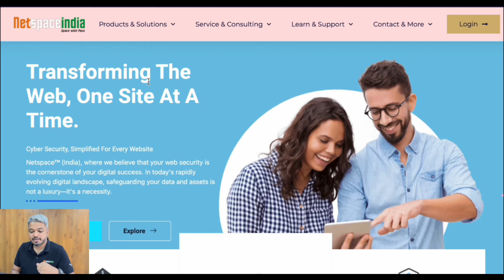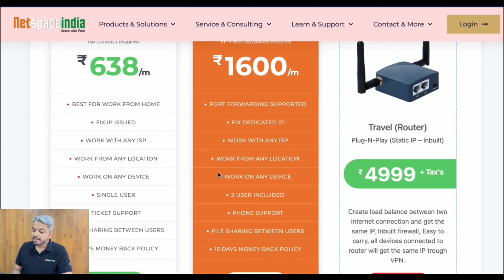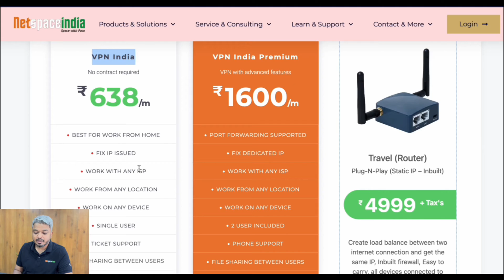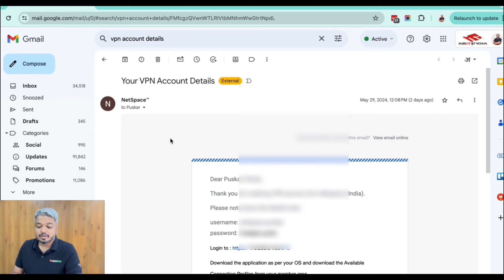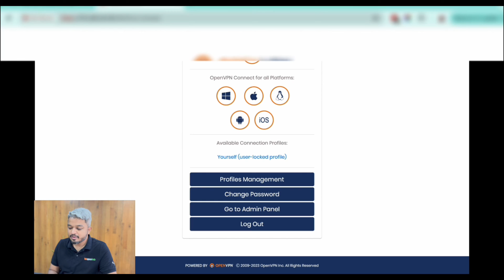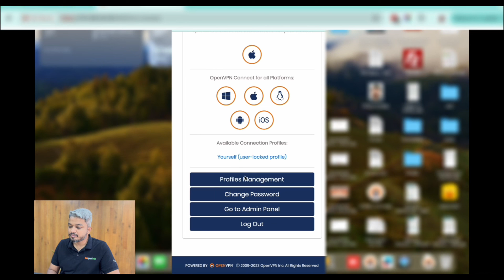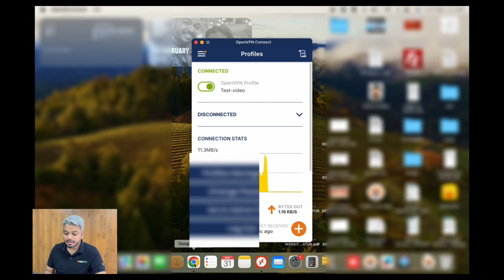Best Static IP VPN Services in India (2026)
Discover the power of Static IP VPN in India with Netspaceindia! In this comprehensive guide, we delve into the benefits and functionalities of Static IP VPN services offered by Netspaceindia, tailored specifically for users in India. From enhanced online security to seamless access to geo-blocked content, learn how Static IP VPN can elevate your browsing experience. Join us as we explore the features, advantages, and real-world applications of Static IP VPN, empowering you with greater control and privacy online. Don't miss out on the opportunity to optimize your internet connectivity with Netspaceindia's Static IP VPN solutions. Watch now to unlock a world of possibilities

Timecodes
0:00 - Intro
0:04 - Dynamic IP
0:44 - Static IP
0:27 - IP Over VPN
2:34 - How to Get With Netspaceindia IP Over VPN
2:50 - Difference Between Two VPN  Plans
4:06 - How To Buy VPN
4:37 - KYC Process
5:00 - After KYC Process
8:14 - What is my IP
8:32 - Netspaceindia(Outro)